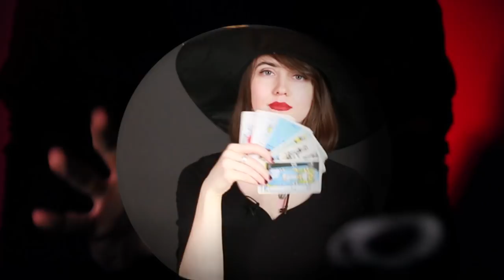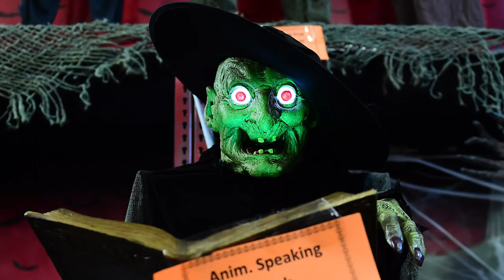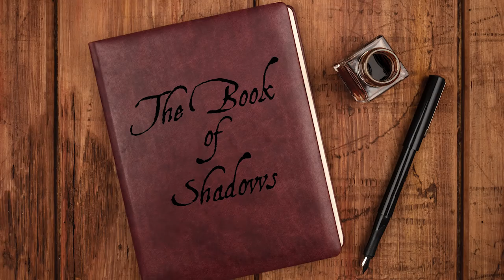A Real Witch Reviews “Sabrina” And Other Witches From TV And Movies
Did you know witches actually DO fly on broomsticks? Sometimes truth is way stranger than fiction.